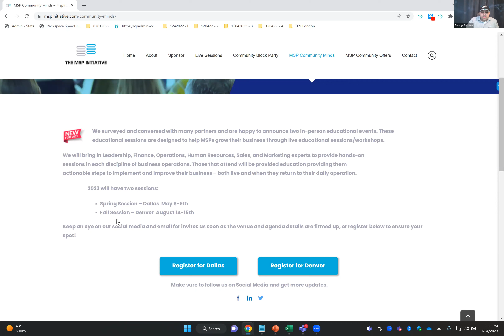MSP INITIATIVE LIVE WITH MIKEY PRUITT FROM DNSFILTER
🎙️ SPEAKER
Mikey Pruitt, DNSFilter

Every Tuesday and Thursday at 1:00 PM ET, we will have great IT Channel members and experts discussing relevant topics to your business. We hope to have these great members from diverse backgrounds and areas of expertise help everyone through some new and changing times.